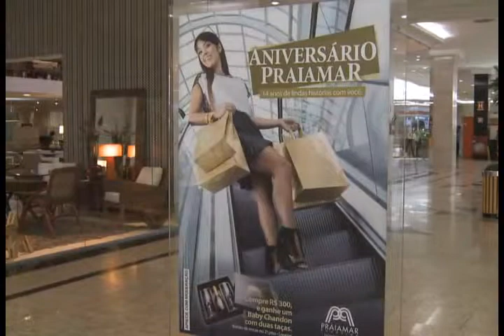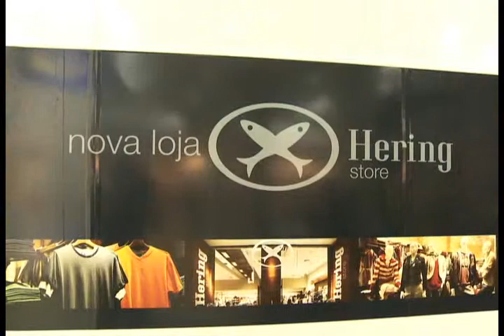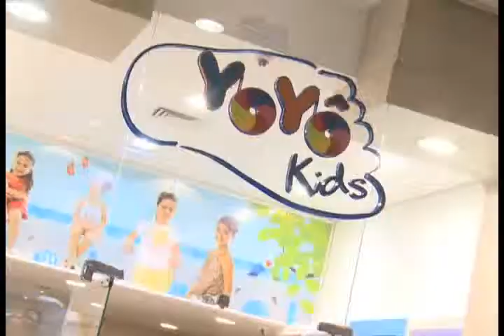[19.04.14] Programa Pedro Alcântara - Aniversário Praiamar Shopping 14 Anos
O Praiamar Shopping está completando 14 anos e, como sempre, quem ganha o presente é o cliente. Neste ano, a Campanha de Aniversário acontece de 17 a 27 de abril e contemplará os clientes que comprarem a partir de R$ 300 com uma baby Chandon e duas taças.
"Kits  esgotados devido ao grande sucesso"